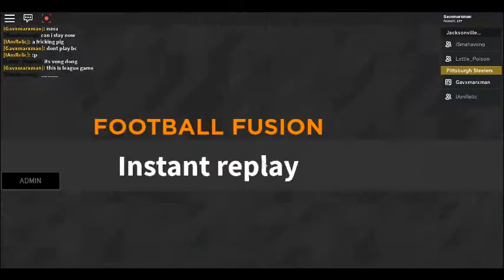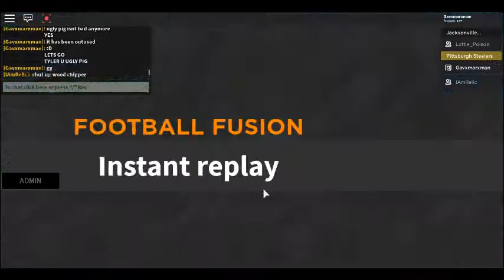Relic Vs poison (Steelers vs Jags) Final part